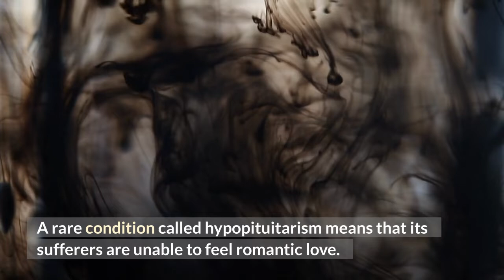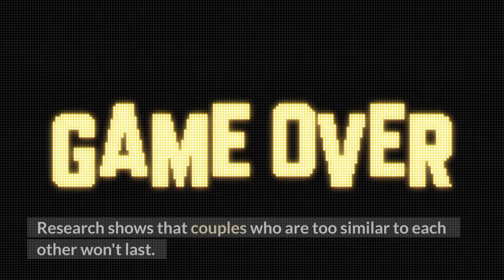The Matching Hypothesis and other facts about love and relationships.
Love and Relationship Facts
Research has shown that couples in long-term relationships with strong connections can soothe each other in stressful situations or relieve pain simply by holding hands.
English naturalist, geologist, and biologist Charles Darwin proposed that pupils expand during heightened attention and focus and this is true when we have eye contact with someone we love.
Research has also shown that people with dilated pupils look more attractive.
A study published in the Annals of Behavioral Medicine found that being happily married can help to maintain healthy, low blood pressure.
A rare condition called hypopituitarism means that sufferers are unable to feel romantic love.
Psychological and social research indicates that there is a pattern to how people choose partners.
The Matching Hypothesis says that people are more attracted to those that they share a level of attractiveness, or are equally socially desirable.
Research shows that couples who are too similar to each other won't last.
Maybe this is where the saying "opposites attract" comes from!
It only takes up to four minutes to decide if you like someone, and this is thought to be more about body language and tone of voice, than what's actually being said.
A study published in the Journal of Personality followed 245 couples for nine months, and the results showed that being in a relationship made neurotic partners more optimistic and self-confident, because of the positive emotions and experiences associated with the relationship.

I use Pictory to create my videos and as such have all rights to images, videos, and audio used in this video.
If you would like to easily make videos also check out this

Note: Links on this page are affiliate links and if you purchase anything through these links I make a small commission that does not raise or lower your end purchase price.  Your patronage helps me to continue to create content for this channel.  Thank you.